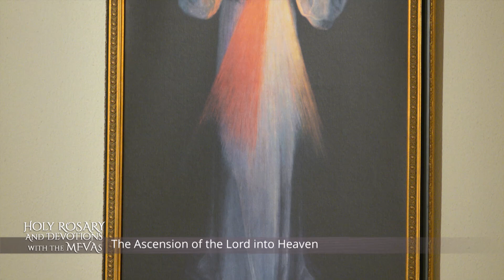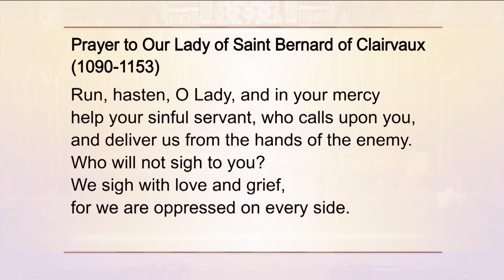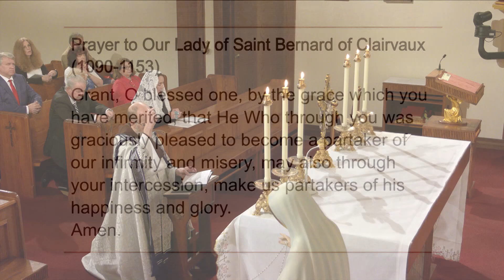Holy Rosary and Devotions with the Franciscan Missionaries of the Eternal Word - 2022-05-01 - Holy R